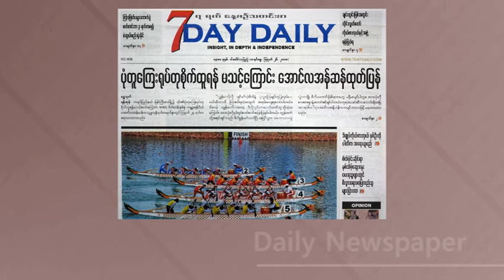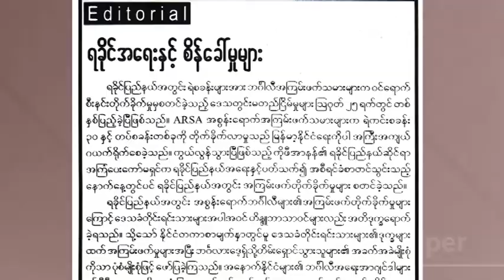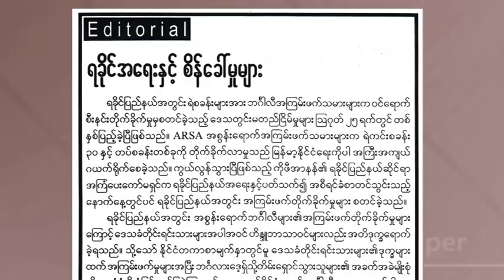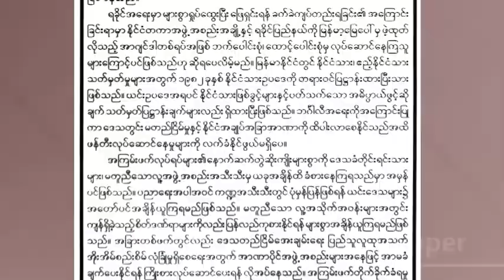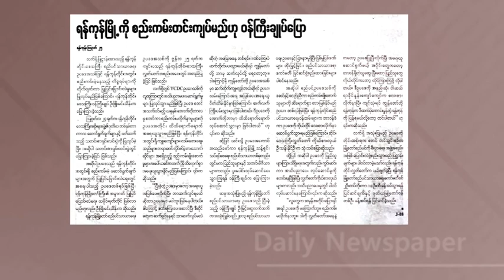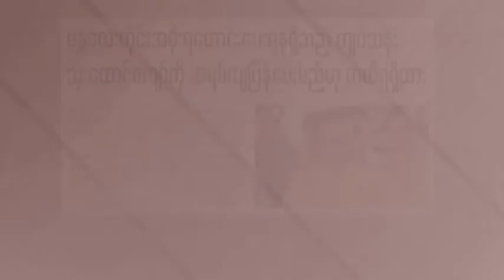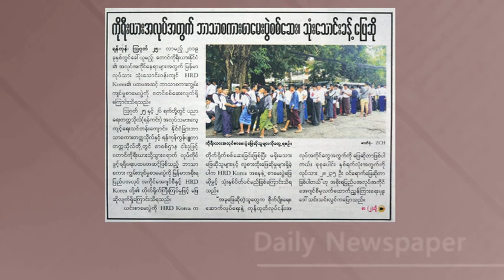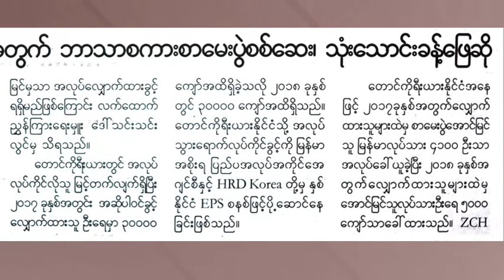DVB - သတင္းစာေပၚက ဖတ္စရာမ်ား